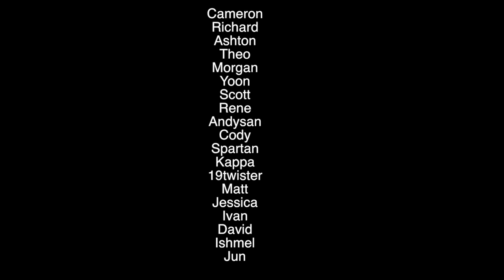THIS IS MY LIFE AFTER THE MILITARY?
in todays vlog we head over to get some pickles then papa goes into turbo mode and i try and fly over the 101 freeway on a kite. is this now my life ?

1336 Moorpark Rd. #318